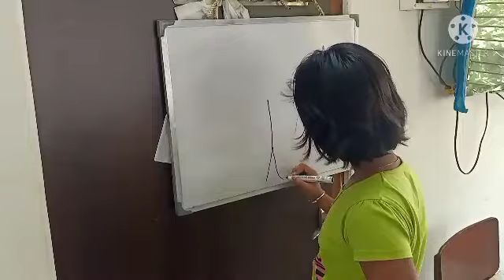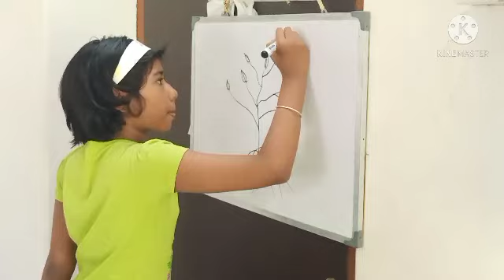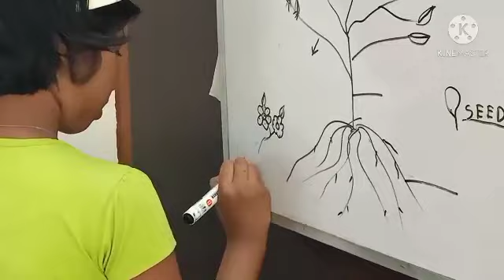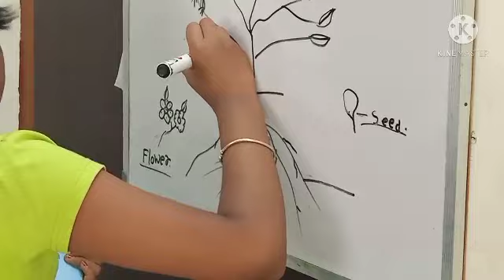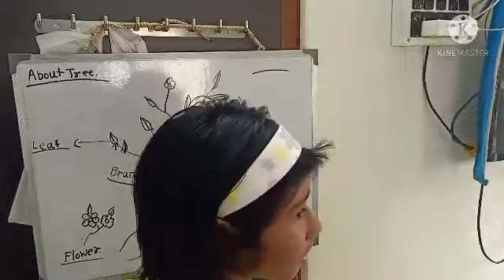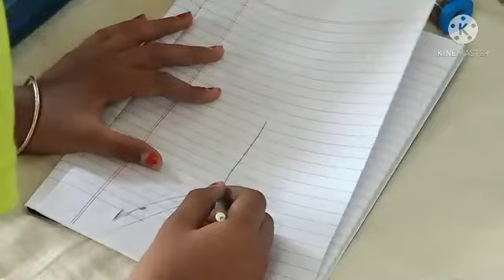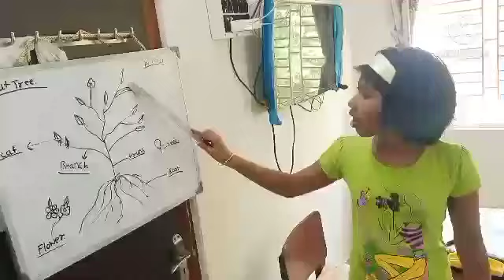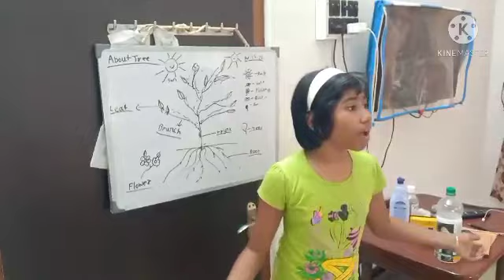Science Class | Must watch..